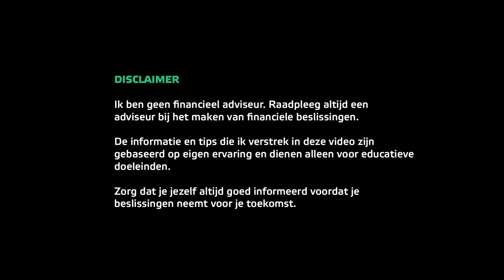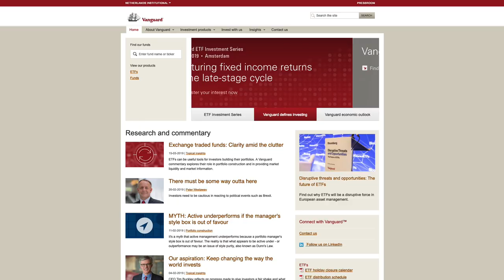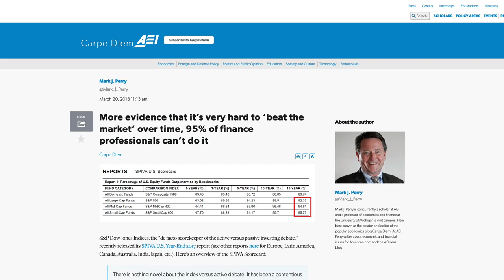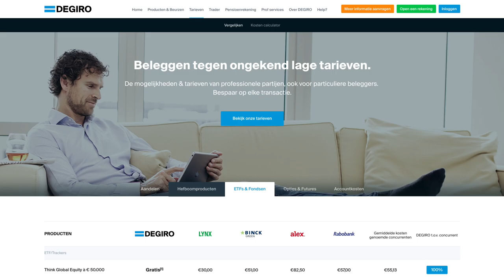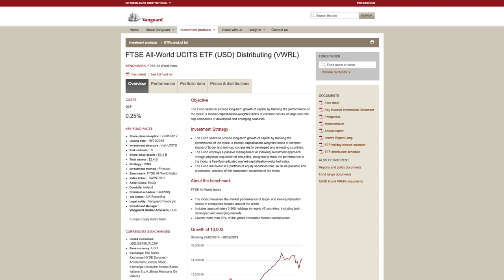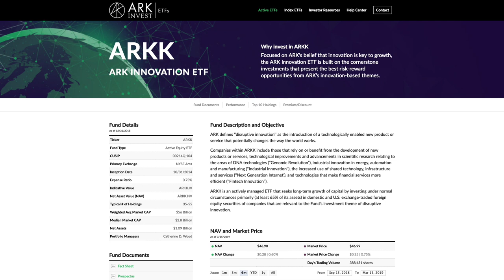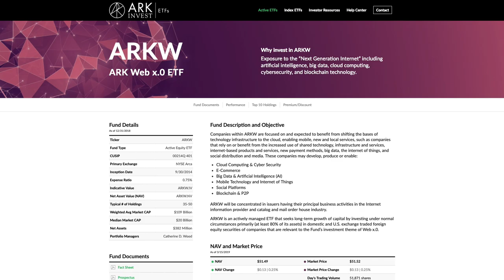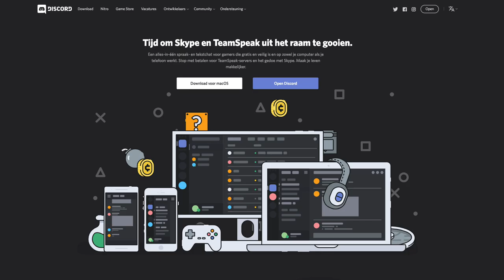Wat is een ETF? Kenmerken, voordelen en voorbeelden!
Wat is een ETF? Wat zijn de kenmerken, voordelen en enkele voorbeelden van dit beleggingsproduct?👇Meer informatie en links👇

We praten op dit kanaal, en in onze Discord chat, vaak over ETF's. ETF's zijn een populair beleggingsproduct, zowel voor mensen die beginnen met beleggen als voor mensen die al lange tijd investeren in de toekomst. In deze video gaan we verder in op dit beleggingsproduct. Ten eerste kijken we naar wat een ETF is. Wat zijn enkele kenmerken. Daarna kijken we naar de 3 grote voordelen van een ETF ten opzichte van een beleggingsfonds (zoals beheerd beleggen). Tenslotte sluiten we de video af met 3 voorbeelden van ETF's waardoor je kunt zien dat er nog steeds genoeg te kiezen is ook wanneer je alleen naar ETF's kijkt.